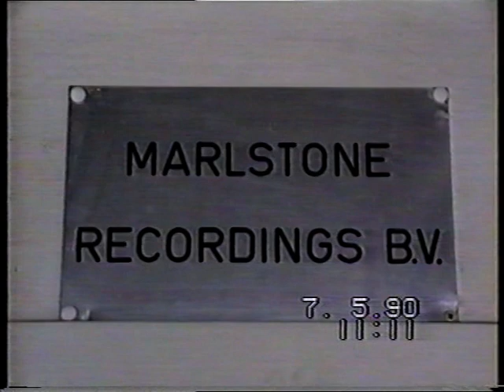The Blue Diamonds - Recording session at the Marlstone Recording Studio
The Blue Diamonds during a recording session for a new album in German language. The album was recorded at the studio of Marlstone Recordings, at that time still located in the castle of Borgharen (Maastricht, NL). Footage shot by me on May 7th, 1990.